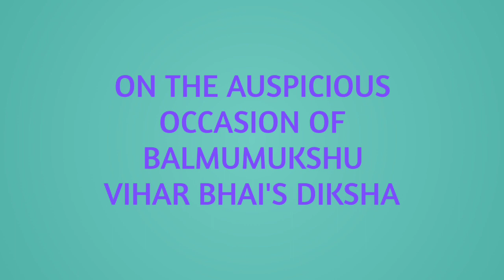Ena Ange Saiyam Ena Range Saiyam || Vaibhav Doshi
On The Auspicious Occasion  Of
Bal Mumukshu Viharbhai's Diksha

Here We Present The Trailer Of
New Diksha Song
Who Thrills Every Region Of The Soul.
# એના અંગે સંયમ એને રંગે સંયમ #

Singer :- Vaibhav Doshi
Lyrics :- Bhartiben Gada